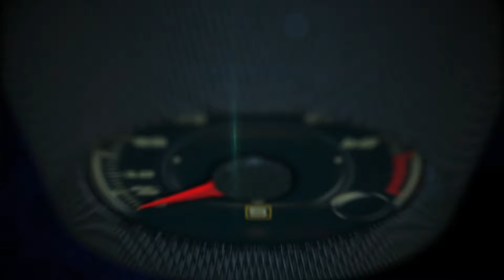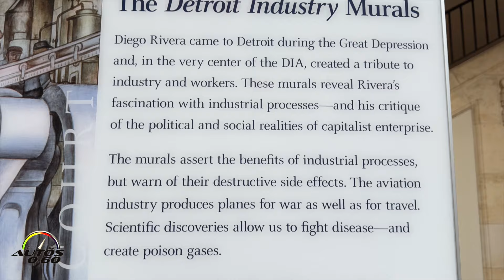Buick Exceptional by Design, la nueva era del diseño, el lujo y la tecnología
Comenzó con una nueva versión de la reconocible insignia de tres escudos de Buick.

Luego, un nuevo lenguaje de diseño inspirado en el concepto Wildcat EV que eventualmente se extenderá por toda la cartera de productos.

Y hoy, Buick presenta un nuevo eslogan, campaña de marca y valores para llevar a la marca histórica al futuro: Exceptional by Design, un cocepto inspirado en la atención al detalle de Buick, reflejando la forma escultórica y la filosofía estética de la marca y el producto Buick.

Buick se encuentra en medio de una evolución, lanzando una nueva cartera de vehículos y al mismo tiempo se convertirá en la marca principal de más rápido crecimiento en la industria en 2023.

Casi el 70% de las ventas de Buick el año pasado provinieron de nuevos clientes, sin dejar de mantener una fuerte lealtad de los clientes. Buick ahora se centra en la encarnación del diseño del vehículo, la atención al detalle y la calidad del vehículo.